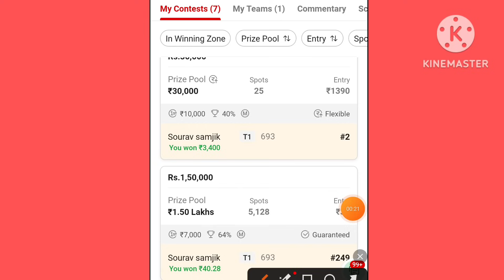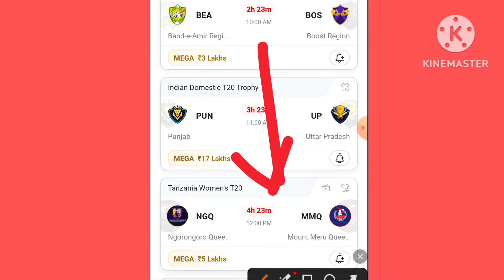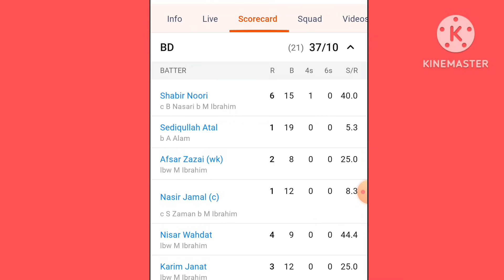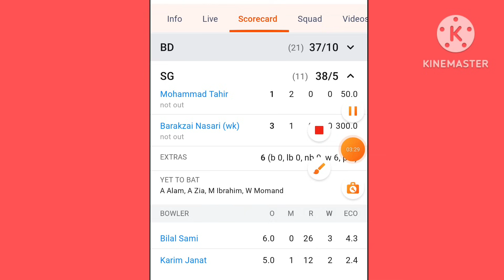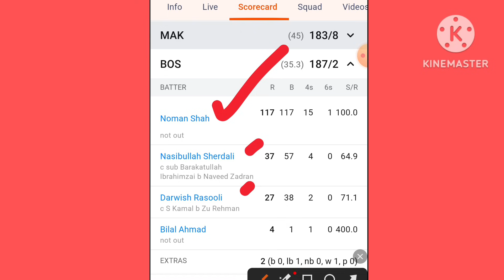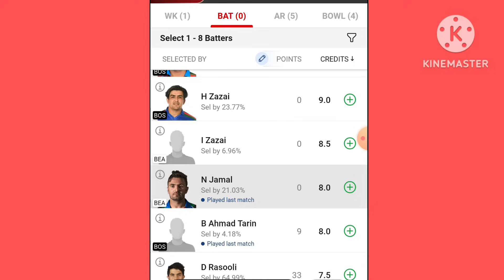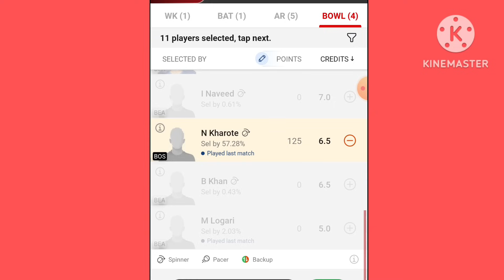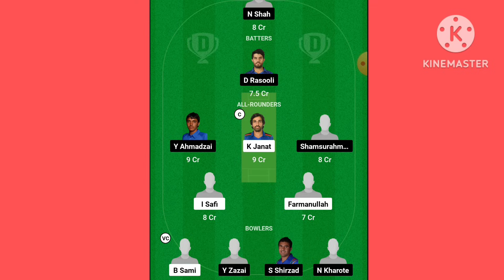BEA VS BOS DREAM11 PREDICTION | bea vs bos dream11 team Afghanistan domestic one day Cup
2. Fantasy Lineup do not promote any gambling app and not liable for any profit or loss which may arrise from this app.

 Dream11 mein GL grand Leage kaise win Karen jite dream11 account verify kaise karen original dream11 download kahan se aur kaise karen original dream11 download kahan aur kaise karen dream11 PAN card account mein email kaise dalen dream11 mein withdrawal kab aur kais dream11 fantasy lineup domestic match international match T20 ODI test IPL dream11 grand league 10000000 kaise jite dream11 jitne

AUSTRALIA_VS_SRILANKA_icc_world_cup_dream11_Team_Prediction_States_mega _grand_leauge_rank1

AUS_VS_SL_icc_world_cup_dream11_Team_Prediction_States_mega _grand_leauge_rank1

AUS_VS_SL_world_cup_dream11_Team_Prediction_States_mega _grand_leauge_rank1